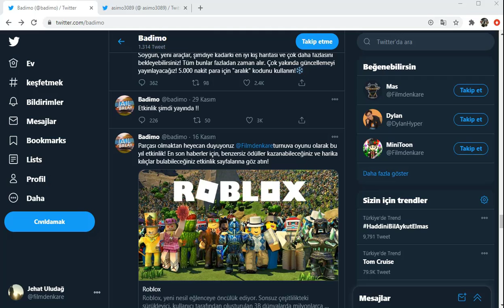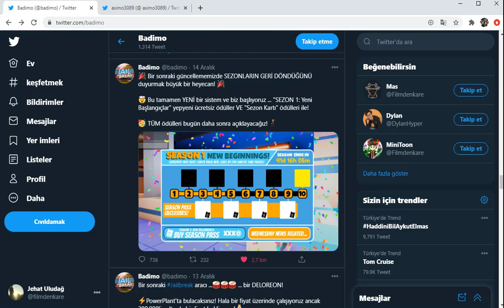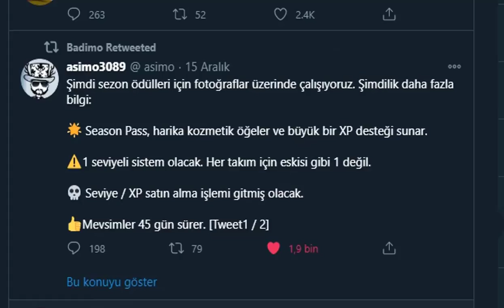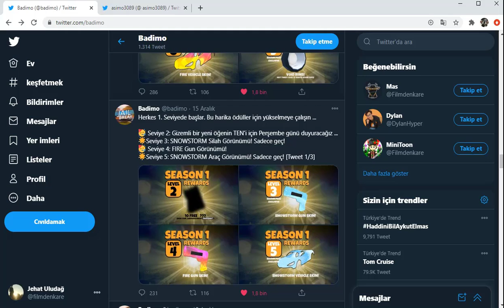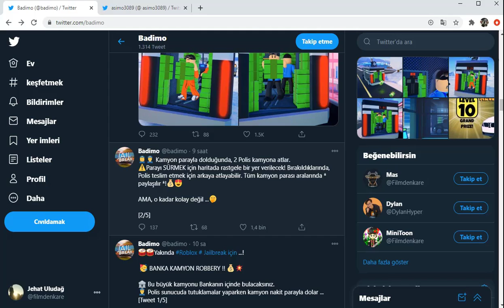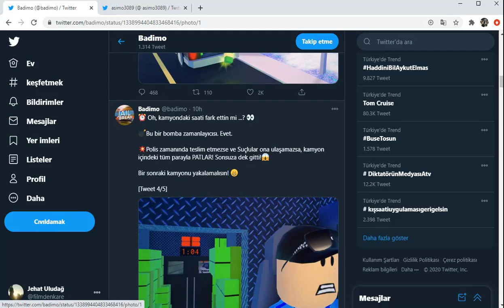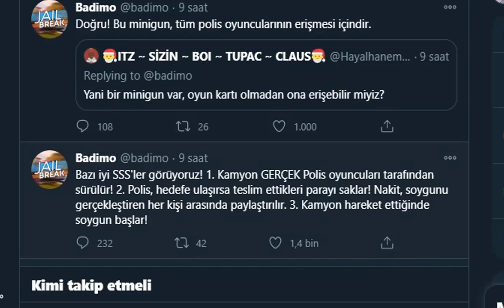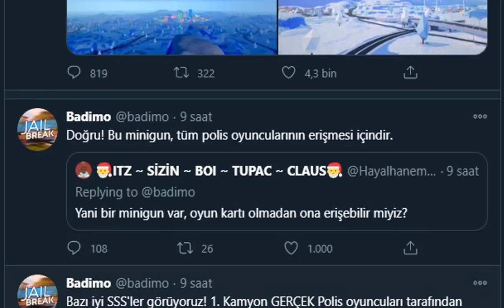JAİLBREAK EFSANE GÜNCELLEME HABERİ | ROBLOX JAİLBREAK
Selam Herkese bu videomda sizlerle birlikte benimde çok beğendiğim mükemmel Jailbreak Aralık ayı Kış güncellemesine baktık sizlere kısa ve öz bir anlatım yapmaya çalıştım umarım beğenmişsinizdir.